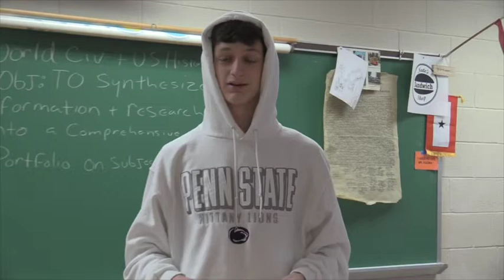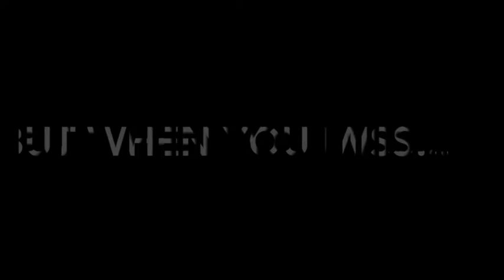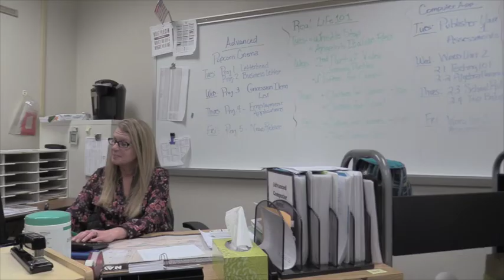ann 2 20 2020